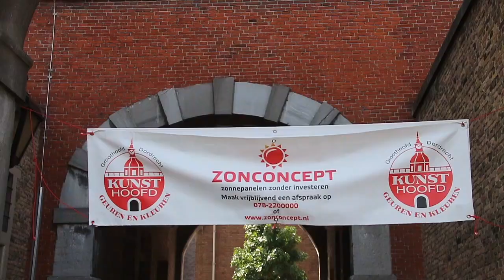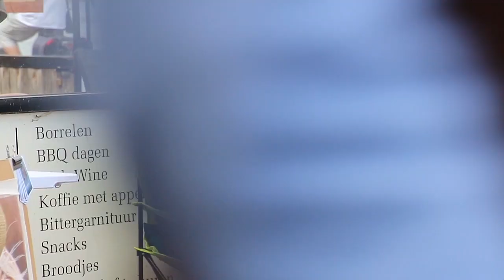Kunsthoofd 2019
Kunsthoofd 2019 in Dordrecht. Met o.a
Esther de Beun
Annemarie Hoogstad
Adrie Hello
Alberto A. Gómez Alpizio